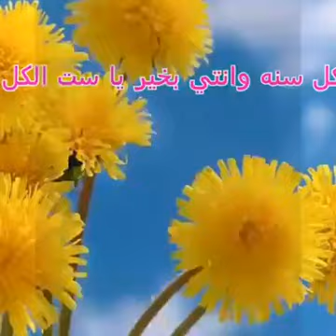اغنيه لحاتم العراقي عن الام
جميل